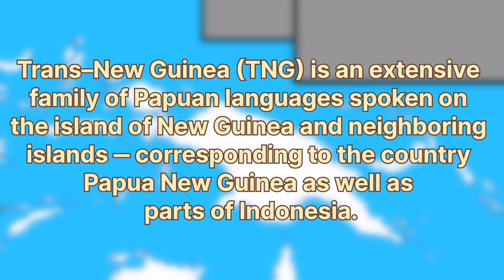History of the Trans-New Guinea languages (Timeline)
Trans–New Guinea (TNG) is an extensive family of Papuan languages spoken on the island of New Guinea and neighboring islands ‒ corresponding to the country Papua New Guinea as well as parts of Indonesia.